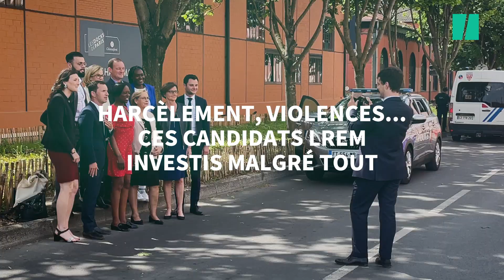Législatives: Les candidats LREM visés par la justice peu inquiétés dans leur parti